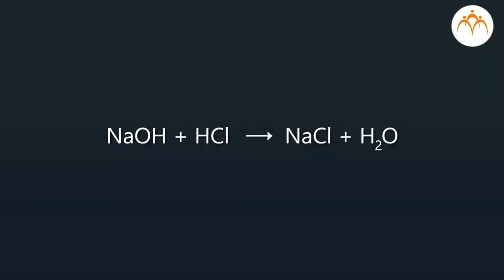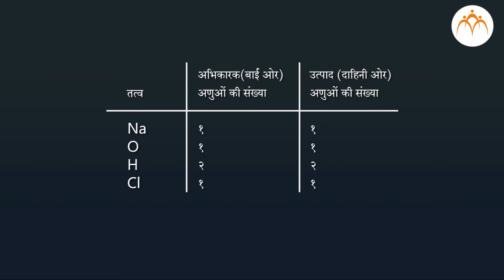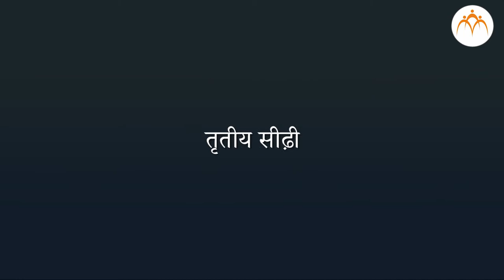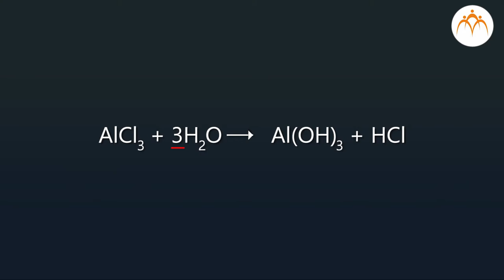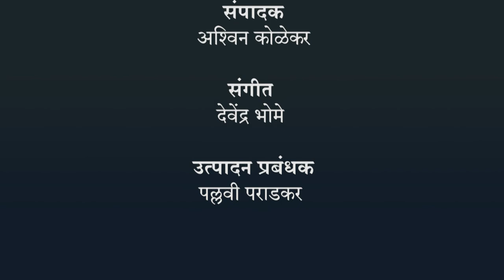रासायनिक अभिक्रियाओं को संतुलित करना - हिंदी